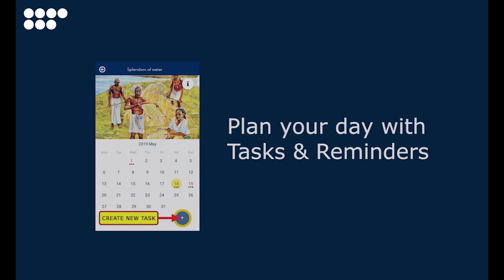SLT Organizer App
SLT annual calendar now available as a mobile application with many interactive and personalization features. Plan the day the Sri Lankan way.